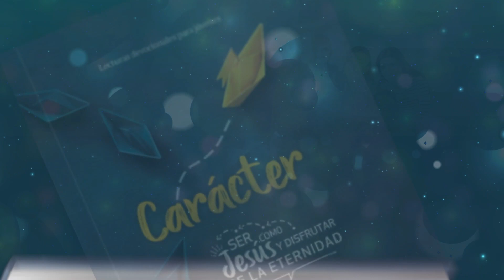Devoción Matutina Para Jóvenes - 11 de Julio del 2023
11 DE JULIO
HERMANOS

«Mirad cuán bueno y cuán delicioso es que habiten los hermanos juntos en armonía!» Sal. 133:1

La relación más duradera que existe, normalmente, es la de los hermanos. Son las personas con las que compartimos un nexo más prolongado durante nuestras vidas y a menudo con las que se comparten una mayor cantidad de experiencias. Esa es la razón por la que sirven de ejemplo de la relación propia de la vida en la iglesia.
Lo normal es que los hermanos se quieran, No es un afecto nacido forzosamente de afinidades o de atracciones, sino el resultado de haber compartido las improntas de la infancia. Y ese vínculo permanece ahí, aunque haya opiniones diferentes e, incluso, encontradas. Es muy extraño, pues a un hermano se le perdonan cosas que jamás dejaríamos pasar a otra persona. Es que es tu hermano y, de forma incuestionable, anhelas su redención.
Pues bien, ese era el anhelo de Dios cuando decidió que la relación que debíamos establecer entre los miembros de la iglesia debía vincularse con la palabra «hermano». Ya sabes, los hermanos se quieren. Puede que no existan afinidades y que nuestras perspectivas sean muy distantes, pero los hermanos se quieren. Y, además, Dios anhela que la nuestra sea la relación más duradera de la historia. Ha calculado que debiéramos vivir juntos la eternidad. Ya, ya sé que te parece «una eternidad» pero así es la eternidad, mucho tiempo. ¿Cómo va a ser posible? Con mucho amor. Los hermanos se respetan. Conocen lo público y lo privado y se respetan. Tratan lo público con los códigos de lo público y lo privado con los códigos de lo privado. Lo mencionable se menciona y lo silenciable se silencia. No debiera correr la maledicencia entre los comentarios de los hermanos. No debieran estar en nuestras bocas ni el desprestigio, ni el estereotipo, ni la difamación. Eso no es cosa de hermanos.
El salmista dice que una reunión de hermanos es tan agradable como cuando nos bañamos en perfume y, nada más entrar en un lugar, llenamos toda la estancia de fragancia. Me lo imagino, huele a jazmín y azahar, es mi hermana que ha llegado. ¡Qué alegría! Huele a mirto y limón con un toque de cedro, es mi hermano que llegó. ¡Qué bien! ¡Qué bueno es que estemos todos juntos, hermanados!
Lo mejor del asunto es que ya debiera haber comenzado ese vínculo de cariño. Ya debiéramos ver a nuestros hermanos de iglesia como a nuestros hermanos de sangre. Ya debiéramos contemplar sus defectos simplemente de reojo porque nos detenemos mucho más en sus virtudes. Ya debiéramos estar ahí cuando nos necesitan. Ya debiéramos ser familia porque la eternidad ya está llegando.